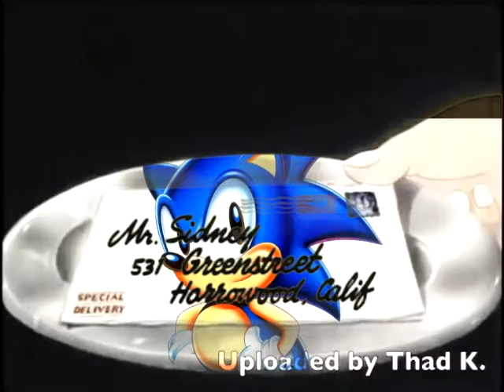[YTP] PEAT MOSS LORRY IS DISMAYED OVER THE CURRENT STATE OF AVIAN NUTRITION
why y'all gotta do my boy László like this